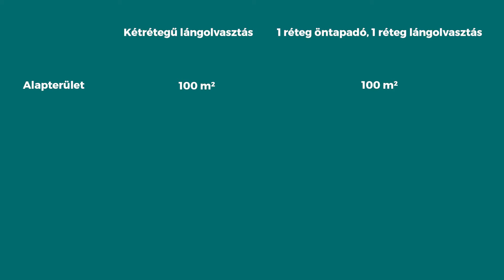30%-os munkaidő megtakarítás és hosszan tartó tetőszigetelési rendszer az Adeso öntapadó lemezzel!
Az új generációs ADESO® öntapadó lemezek ma a bitumenes lemezek piacán a legmagasabb műszaki színvonalat képviselik, magas szinten teljesítik a biztonság, gyors kivitelezés és a modern építőipari technológiák által támasztott követelményeket.

Az ADESO® technológia egy forradalmi megoldás kettős összetételű öntapadó lemezek gyártására, egy professzionális vízszigetelő réteggel a felső oldalon (APP vagy SBS),
és egy rendkívül erősen tapadó réteggel az alsó oldalon.

Az ADESOGUARD egy forradalmi új vízszigetelő lemez, amely az ADESO® keverék rétegzési technológiával készül. Ez a magas minőségű termék elasztomer (SBS) modifikált bitumenes keverékből áll, melyet hosszirányú üvegszállal megerősített, nem-szőtt poliészter hordozóréteggel kombinálnak.

Felső oldalán található nagysűrűségű polietilén fólia (HDPE) réteg, mely kiváló mechanikai ellenállóképességet biztosít és alkalmassá teszi az alépítmények vízszintes és függőleges felületein való alkalmazásra. Az átlapoló sávok erős öntapadó képessége tökéletes vízzárást biztosít, így a lemezcsatlakozások azonnal tapadnak, még különösen alacsony hőmérsékleten is.

Nincs szükség ragasztóra vagy tömítő szalagra, ezáltal gyorsabban, alacsonyabb költségek mellett végezhető el a kivitelezés. Az ADESOGUARD alsó oldalán található öntapadó réteg, amelyet a felhelyezésnél eltávolítandó monoszilikon bevonatú polisztirol fólia véd, lehetővé teszi a gyors, tiszta és egyszerű lemezcsatlakoztatást.

Az átlapolások kiemelkedően jó vízzárósága és az elkészített felület azonnali vízzáró tulajdonsága hozzájárul az alépítmények magas szintű védelméhez.